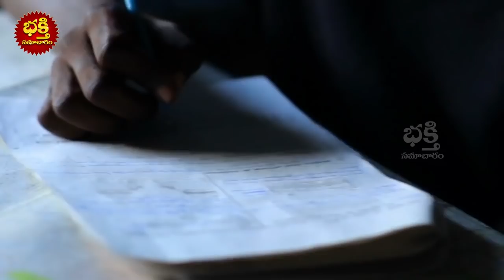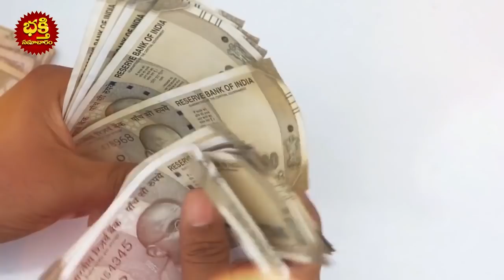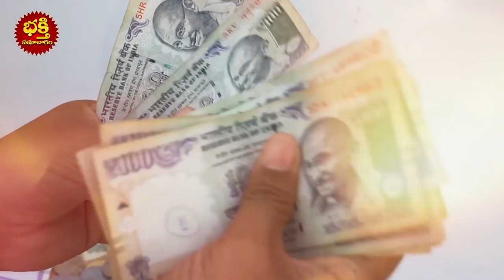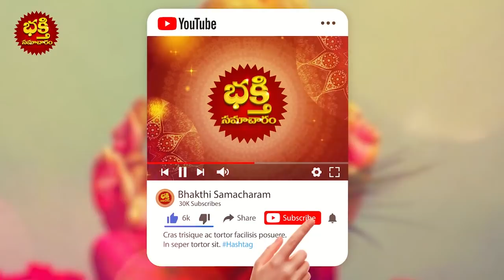కన్యా రాశి వారికి 2021 ఫిబ్రవరి నెలలో జరగబోయేది ఇదే Kanya Rashi pahalalu 2021 FEBRUARY Month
కన్యా రాశి వారికి 2021 ఫిబ్రవరి నెలలో జరగబోయేది ఇదే Kanya Rashi pahalalu 2021 FEBRUARY Month Astrology | bhakthi samacharam